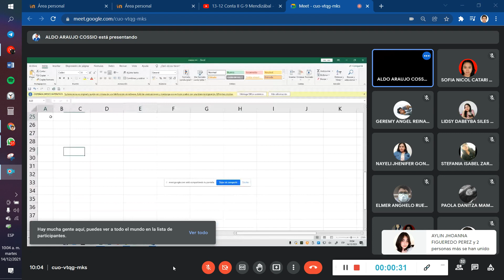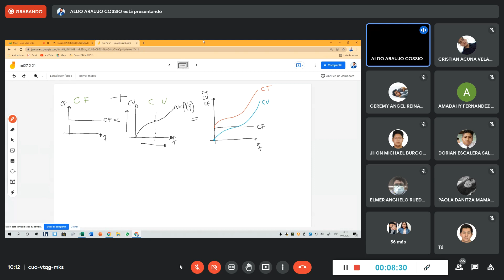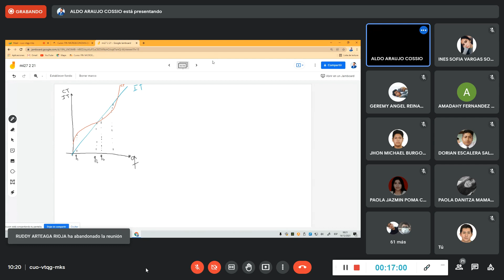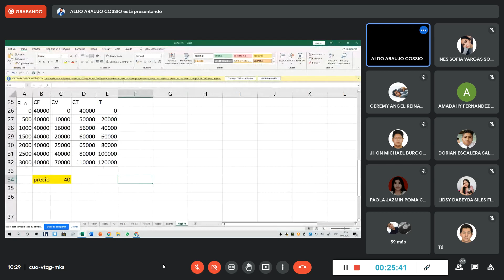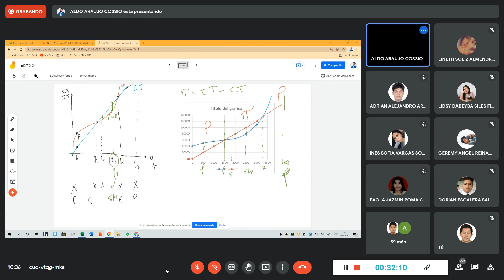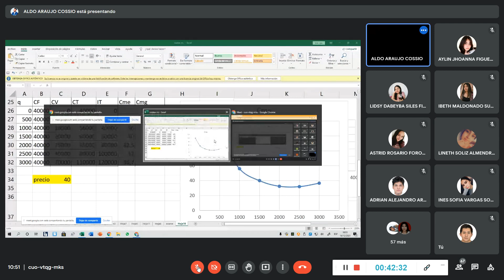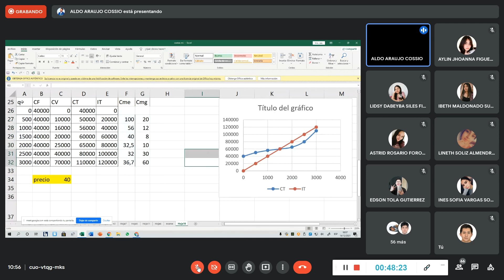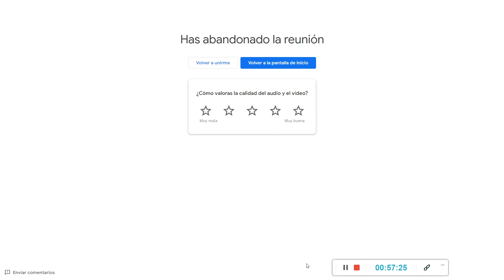14-12 Micro G-27 Araujo